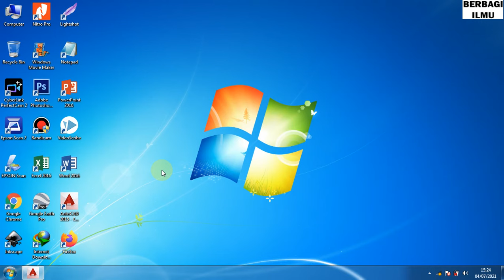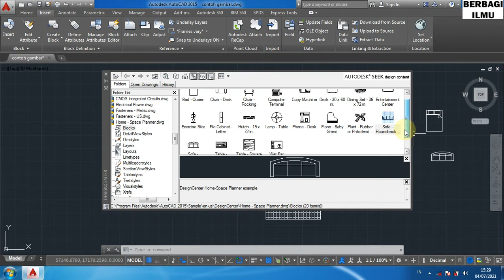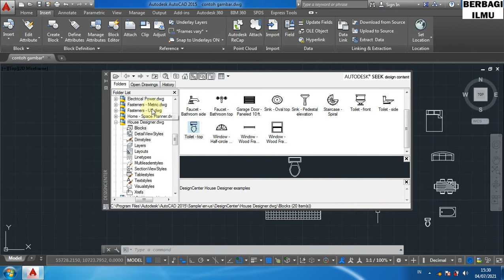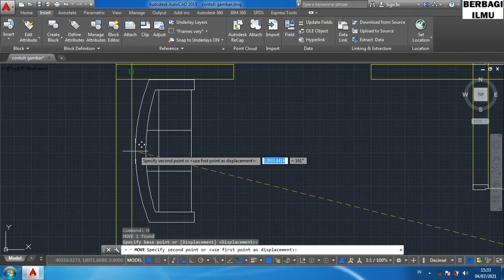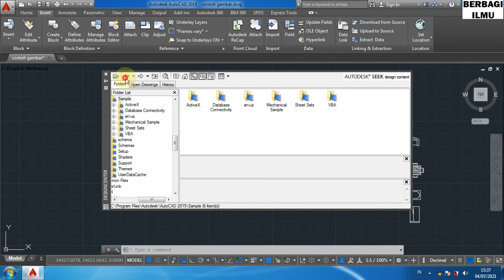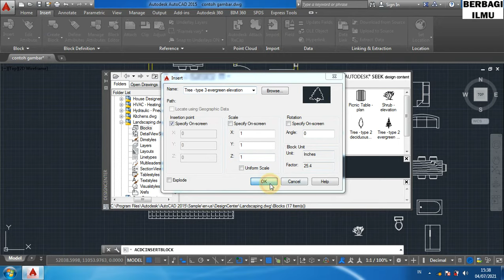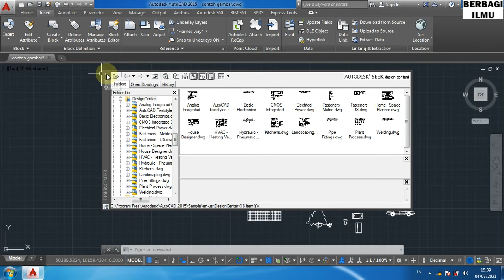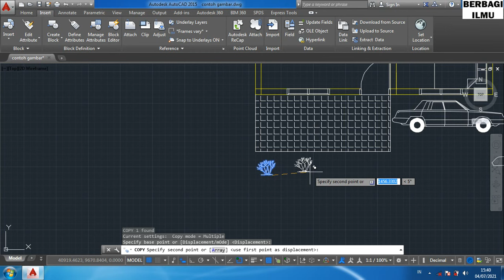Cara Memasukkan Aksesoris Peralatan Denah Rumah Di AutoCAD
Pada Video Ini Saya Membahas Bagaimana Cara Memasukkan Aksesoris Peralatan Denah Rumah Di AutoCAD